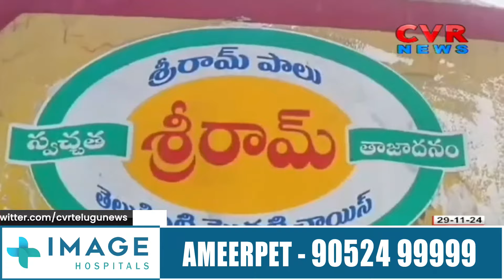పాలలో కల్తీ జరిగితే.. క్రిమినల్ కేసు తప్పదు | Shriram Milk Dairy inspect Officials | CVR News